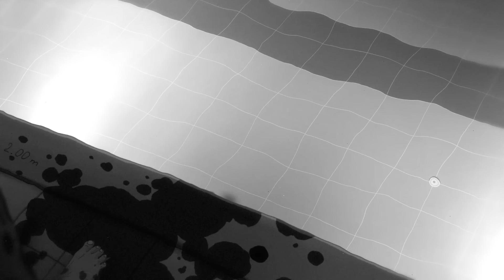UNCANNY ALLEY- trailer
Hi all!
Thank you all for your continuous support and kind messages! In the past year I have been working on multiple projects, one of them being the longer format/ feature film project based on « playground trailer ». I have been writing and thinking about the story /lore and did a lot of new visuals and concept art in order to pitch it to different studios. I already did some of this pitches and there are some more to do in the following weeks. This all process, of developmend finding colaborators and financial support to make a project like this, is all new to me and takes some time, but Im happy to be surrounded by amazing people that are helping me a lot to make this project a reality. I will let you know once I have official answers and information but just wanted you to know that things are moving and progressing! Its just a matter of time until playground becomes a longer format!

While you wait for that, i wanted to share one of the projects I worked on during this last year, its a collaboration with ​⁠​⁠adult swim on their program adult swim smalls. I did three short horror films (~2min), it was an absolute pleasure to work on this and hope to be able to collaborate again with them!

You can check some exclusive and behind the scenes
And I have now a Cara accound to escape the grasp of meta’s IA